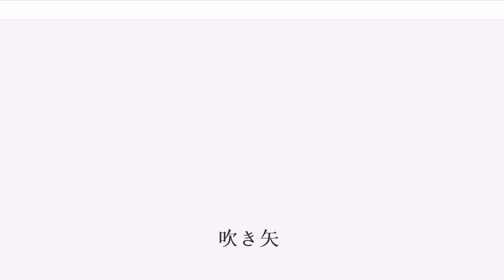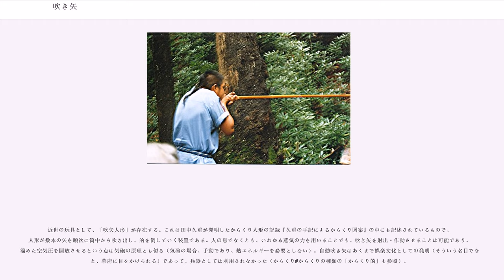吹き矢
吹き矢（ふきや）とは、1-3m程度の中空の筒と、これに使用する針が付いた矢（弓矢の矢とは違い、ダーツの矢に近いが、矢羽の形状が大きく異なる）からなる、狩猟や競技に用いる道具で、広義には飛び道具といわれる武器でもある。

吹き矢は、弓矢とは違い、吹き筒といわれるものに矢を込めて、筒の片側から口で息を吹き込んで、その空気圧によって矢を飛ばすものである。弓矢の矢羽は風を切り、その空気抵抗で直進性を高める役目を果たすが、吹き矢の矢の矢羽は筒と矢の密閉を高め、空気圧が筒に装填された矢の前方に漏れなく矢に伝えるための構造を持っているという機能の違いから、風受と呼称される。

吹き矢は、吹き筒と矢からなり、矢について特徴的な部分は、対象に刺さるための針と、吹き筒の内部で密閉性を発揮するシール構造から構成され、このシール構造は風受けとも呼ばれる。

矢は、金属製の針のほか、石製や竹や木製など、硬質の針状の素材であれば様々なものが利用できる。風受けには古くは、針や針状に細長く加工した竹に動物の体毛や樹皮や皮革や布などから、円錐に加工した紙の風受けが日本では使われてきた。現在では紙や樹脂フィルムなどを、円錐形に巻いた矢は日本独特のもので、日本以外では針金や竹串に、柔らかい素材のコットンやプラスチックの円錐の風受けがついている矢が用いられている。

吹き筒は日本古来のものとしては、木製で長尺の木に半円の溝を彫ったものを張り合わせた八角柱や円柱の筒や、竹の内側を均等に加工したものや、和紙を丸めたものがあり、それぞれの筒の内や外に漆を塗ったものがある。現在では様々な工業製品の空洞の円柱を吹き筒として代用できるほか、紙などを丸めた手作りのものから市販される玩具や競技用のものなどがあり、主にプラスチックなどでできている。また後述するように、針の部分を他のものに置き換えられたものも、スポーツや娯楽の分野で利用されている。

古来から世界各地で狩猟具として利用され、南米や東南アジアの狩猟を糧とする民族によって、今日も狩猟具として活用されている。これは弓矢より携帯が容易なことをはじめ、密林では弓矢より吹き矢の方が矢羽の風切り音が静かなこと、飛距離は弓矢ほどではないが、長い吹き筒を使用すれば高い命中精度が期待できること、さらには小さい矢が植物の枝葉が邪魔な場合に有利であることに加え、毒を併用すれば、小動物のみならず、ある程度の大きさの動物を捕らえることもできるといった理由によるものと考えられている。

日本では、同様に小動物の狩りに使われ、文献例としては、17世紀末成立の浮世草子『好色二代男』には、吹き矢で鳥を狩る記述が見られる（『角川古語辞典 改訂版』 改訂148版1971年）。毒と併用して暗殺などにも使用されたという伝承もあるが定かではない。また忍者などが使ったともされるが、忍術兵法書として知られる『万川集海』（1676年）の上では、日本の忍者が吹き矢を利用したことは確認されない。一部の忍術流派では実際に使用したとされる吹き矢が残っているものの、どの程度の実用があったのかは判っていない。

その一方、江戸時代には遊技や懸け物としての射的の出店として、庶民から大名までもが玩具としての吹き矢で、的当てなどをしていた。これは大正時代まで続いたが、明治維新の西欧化や風営法の設立などによって、廃れていった。
現代の日本では、武器としての吹矢ではなく、危険性のない矢を用いた娯楽やスポーツとしての吹矢が主流となっている。その日本国内では、1990年代よりスポーツ競技としてや健康法としての吹き矢に脚光が当てられ、スポーツを主体とした活動団体として1998年に設立された日本スポーツ吹矢協会が主導的役割を果たしてきたが、楽しく健康増進をしながらの仲間づくりを目的とした吹矢の活動団体として、日本吹矢レクリエーション協会が2004年に発足し、楽しむことを主体とした吹き矢を提唱している。

一般には、息を吹き込んで使用するため、吹き矢を装填した吹き筒の本体の片方を口に宛がって使用する。照準は筒の先端を口に宛がうことから、概ねその誤差を経験と勘によって補正する必要はあるが、至近距離でも一定の命中精度ではない。

発射速度は肺活量と胸や腹の筋力に左右され、その多くは狩りでも小動物などが精々である。筒の長さを延長すると、それだけ初速を稼ぐことができるが筒容積も増して、より多くの肺活量を必要とする。

このため、より大型の動物を対象とした狩猟に用いる際には、針の先に毒を塗布して利用さ...